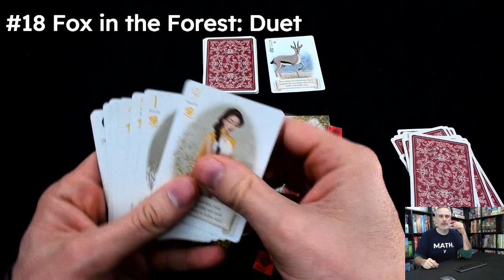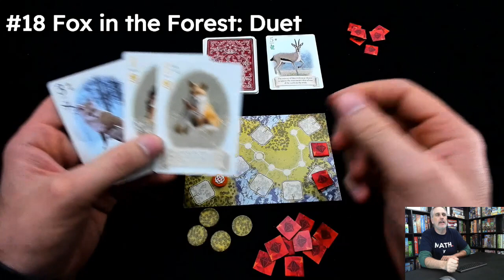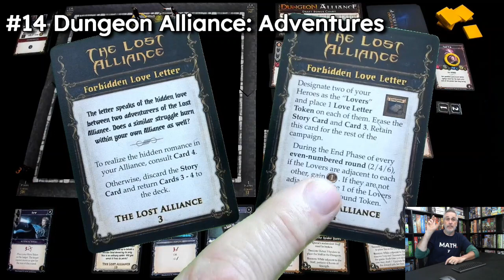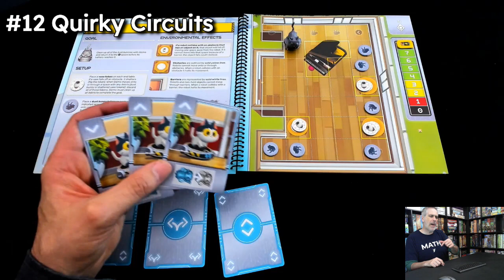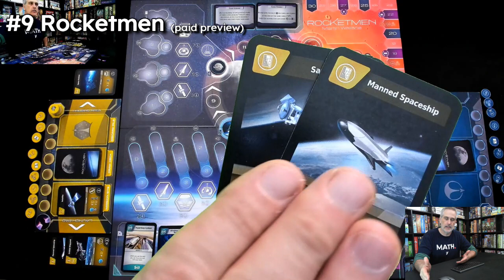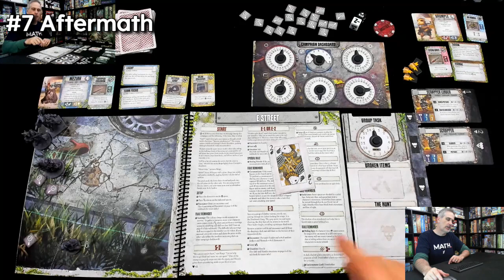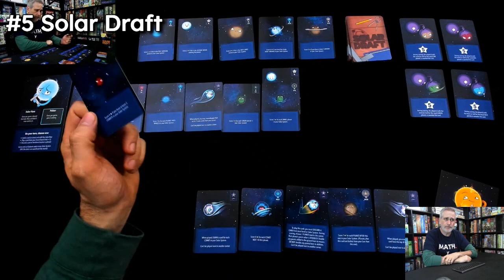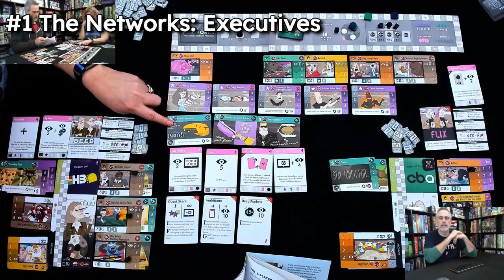January 2020 Round Up - 22 games in 84 minutes!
a video outlining the new games I played in January

Countdown:
22. World Without End
21. Captain is Dead: Lockdown
20. Parks
19. Legendary Forests
18. Fox in the Forest Duet
17. Captain is Dead: Dangerous Planet
16. Florenza Dice Game
15. Trickerion
14. Dungeon Alliance Adventures
13. Ishtar
12. Quirky Circuits
11. TIME Stories: Experience
10. TIME Stories: Hadal Project
9. Rocketmen
8. Inner Compass
7. Aftermath
6. Micro City
5. Solar draft
4. Suburbia Collector’s Edition
3. Circle the Wagons
2. Aeon’s End: Outcasts
1. The Networks: Executives